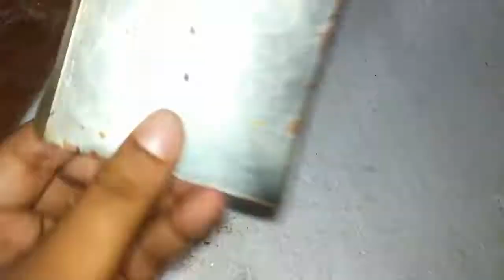How to make drill machine at home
very simple diy project..it powerful mini drill machine'''